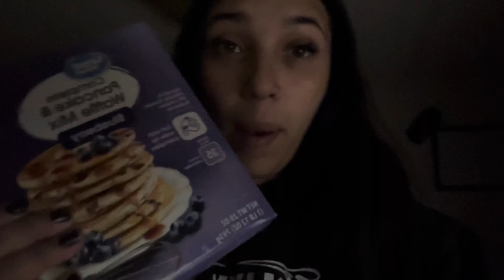Morning Routine -Sahm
Hey again !
This is my morning routine with the kids usually !

Getting on a different schedule has been having my kids go to sleep early which is nice 😂

It’s almost  August so we have to get on the schedule anyways because my oldest daughter will be returning to school !

Hopefully yall liked this video ! It took about 2 hours to film believe it or not !
I’m trying to make longer videos like this so I hope you like it!